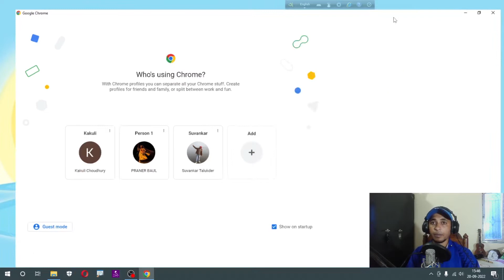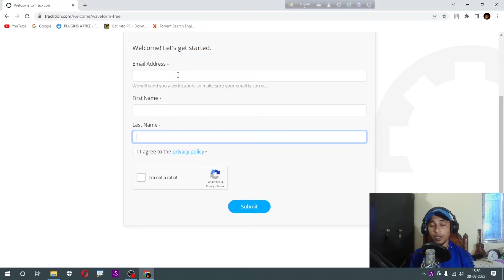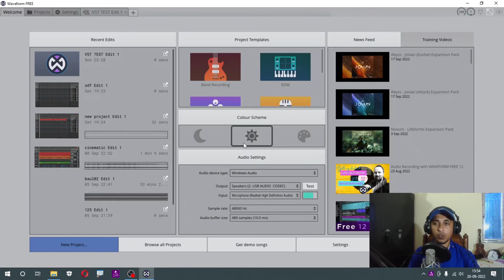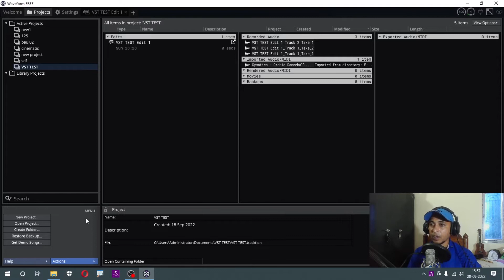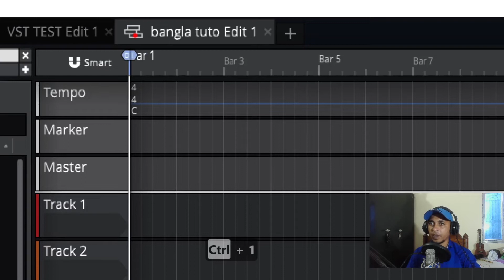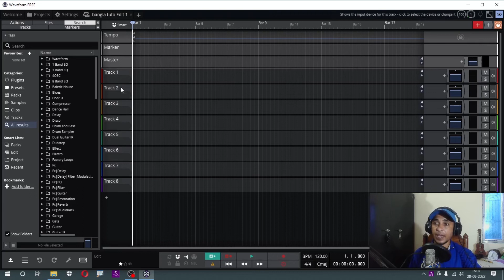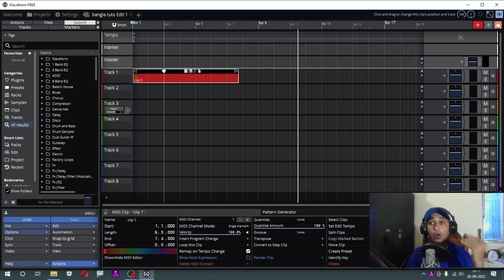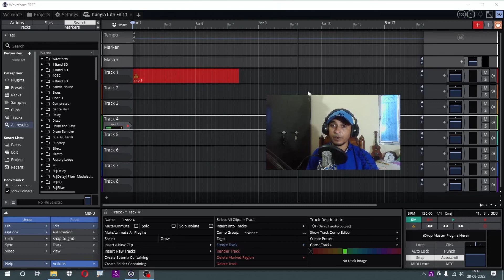Waveform 12 Free Bangali Tutorial | ওয়েভফর্ম ১২ বাংলা টিউটোরিয়াল | Best Free DAW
Online & Youtube Music tutorial and Technical tutorial

Is Waveform free actually free?
What version is Waveform free?
How can I download waveforms for free?
Does Waveform free have autotune?